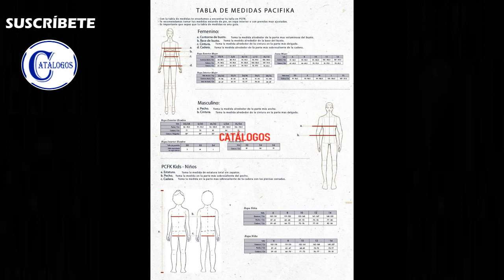CATÁLOGO PACIFIKA CAMPAÑA 5 / 2023 COLOMBIA